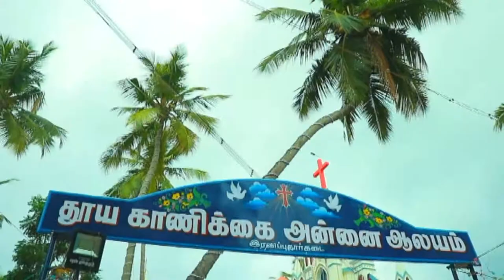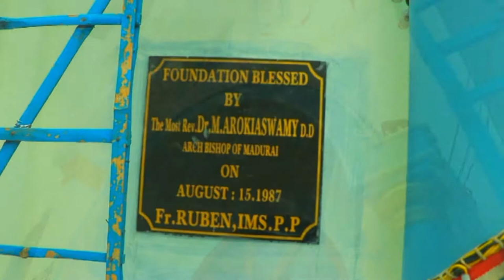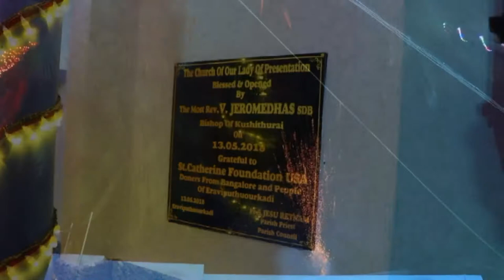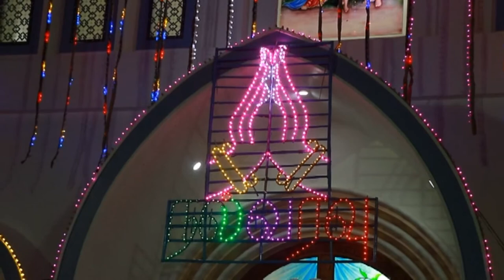தூய காணிக்கை அன்னை ஆலய அர்ச்சிப்பு - Our Lady of Presentation Church inauguration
Our Lady of Presentation church blessed and opened by his Reverence Jerome Dhas Varuvel Bishop of Kuzhithurai. All thanks and prayer  to the parish priest Rev Fr. Yesurathnam, the parish council and the good hearts who supported and showed their unconditional love towards the church. MAY OUR LADY BLESS US WITH ALL GOOD THINGS